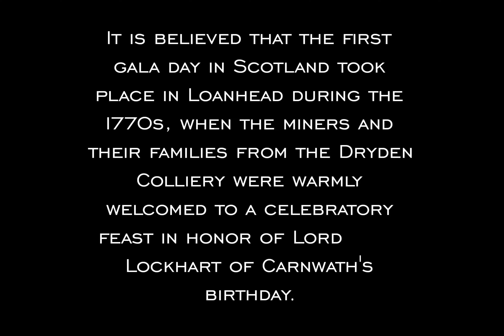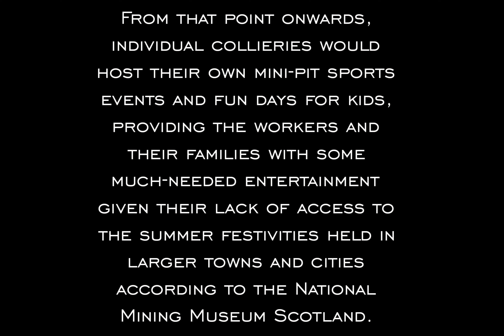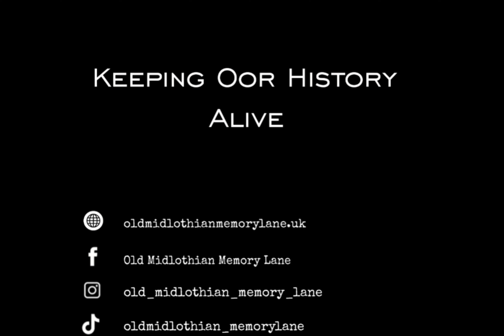Gala Day History Midlothian Scotland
Throughout Scotland, the traditional 'Gala day' is eagerly anticipated each year and proudly celebrated by the locals.

It is a significant event that sees the crowning of a Queen and sometimes King, from the coal-mining districts of Midlothian, to the oil shale regions of West Lothian and the coastal fishing towns.